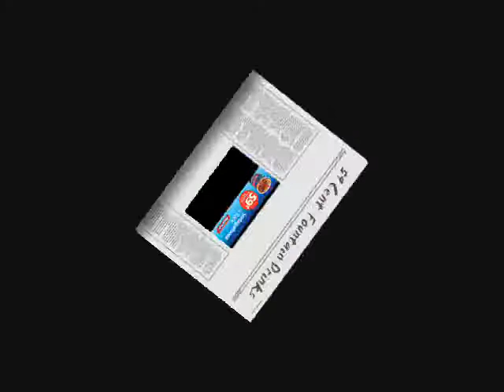Jumpin At The Trac - Racetrac Jingle by Steve Martin Smith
Before I changed careers to Real Estate, I was a manager trainer for Racetrac Petroleum. Here is one of 2 jingles that I wrote and recorded back in the day.
Helping You Sell, Buy & Build ( 7 days a week )
We work when YOU need us to. Full Time, 24/7 if needed to beat out your competition from buying your dream house before you. We personally answer our phones and respond to text messages; even after hours.